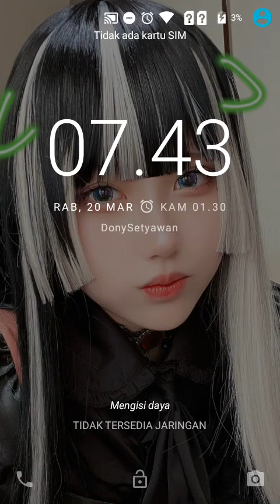【JAVA GAME】 Green Farm 3 Gameloft 240x320 - J2me Loader